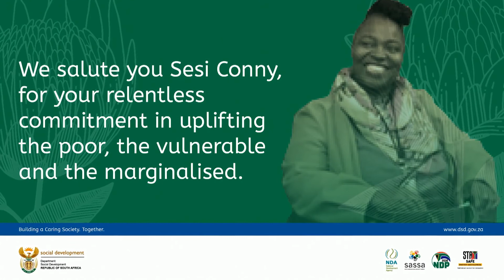Department of Social Development honours Sesi Conny Nxumalo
One thing Sesi Conny will be remembered for is her love for social work and not wanting the profession’s contribution to the country to be underestimated. While Sesi Conny Nxumalo’s passing leaves an enormous void in public service, she also leaves an army of colleagues, social workers and public servants who the Department urges to take the baton and carry on the fight.